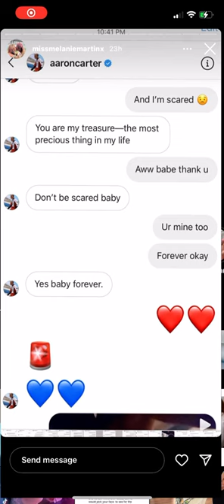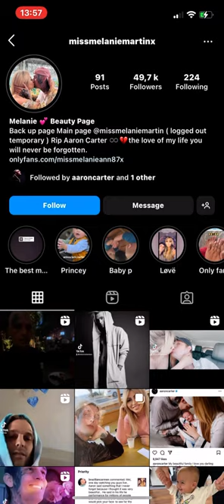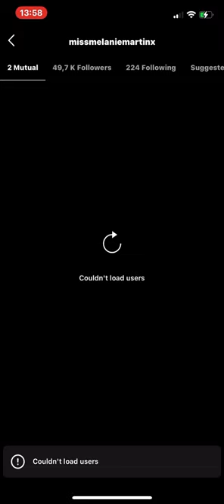11 November 2022